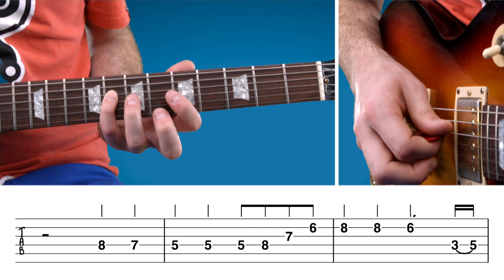Hey Brother | Avicii | Guitar Lesson | On-Screen TAB